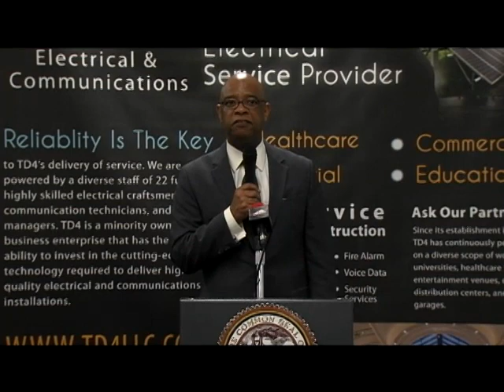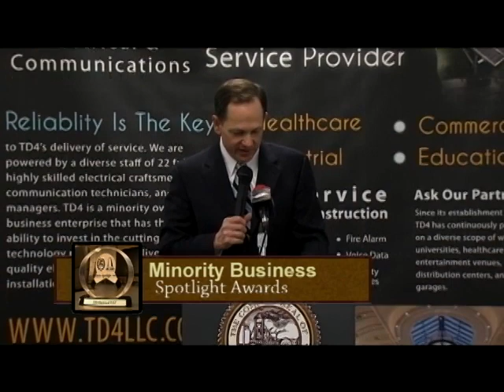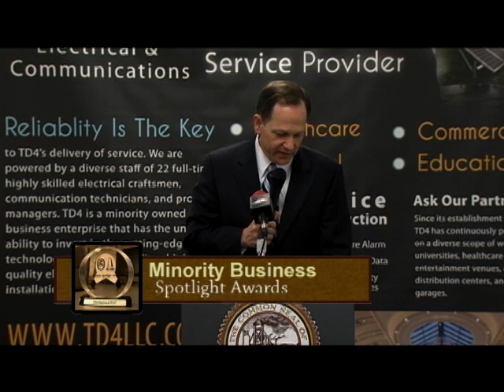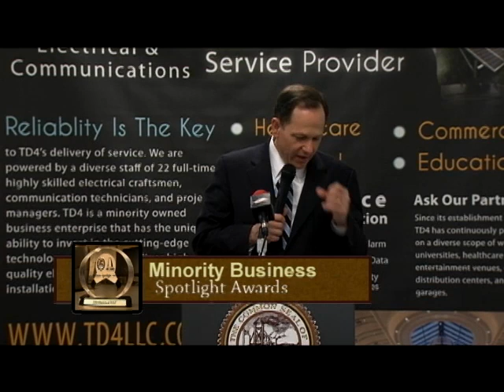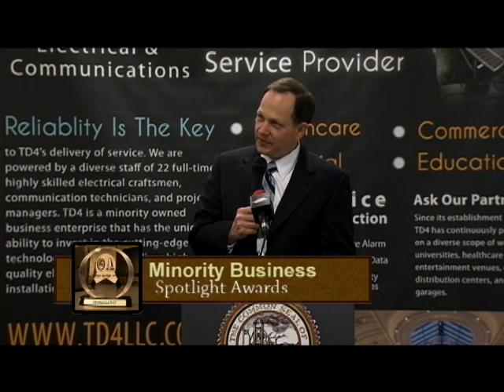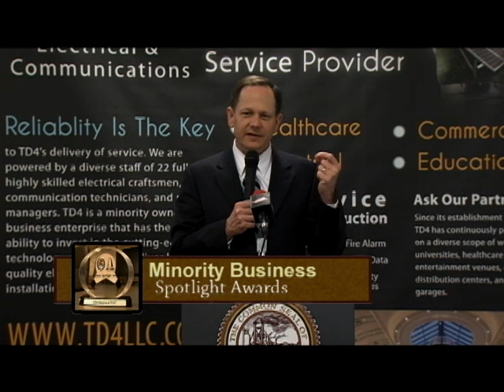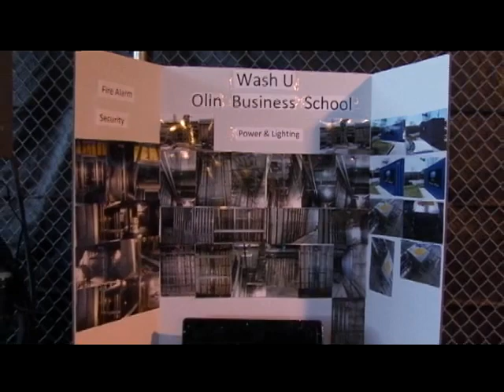Minority Business Spotlight Awards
Tommy L Davis, Jr. receives the Minority Business Award this April for last year's success in 2012.  He receives the Award for his company TD4, the business he founded in the area of electrical and communication solutions.  Mayor Francis Slay presents the award in behalf of the City of St. Louis.